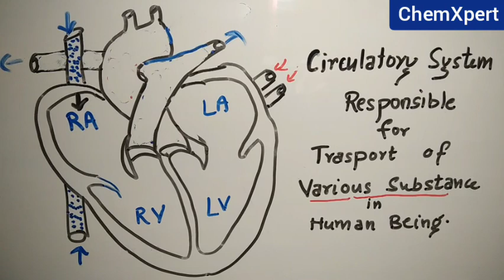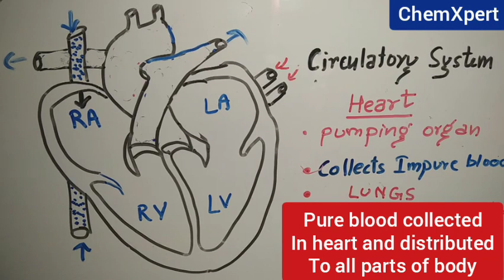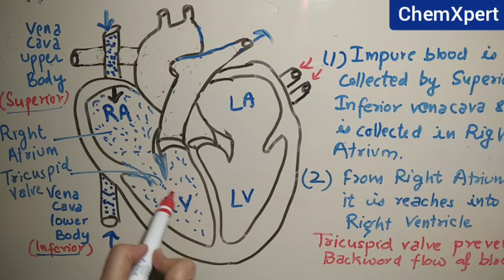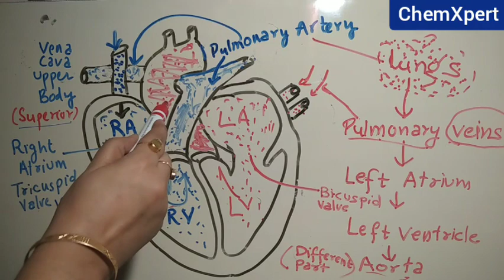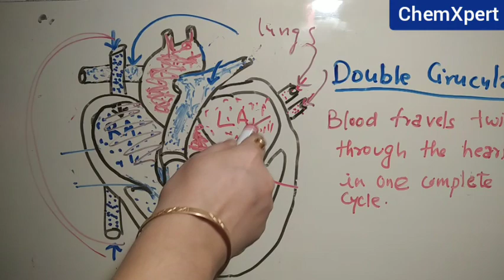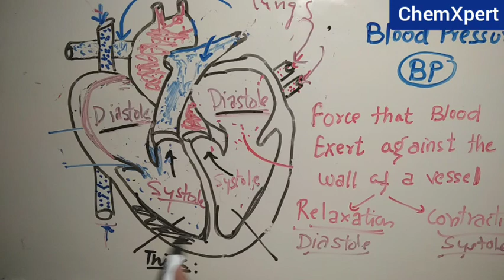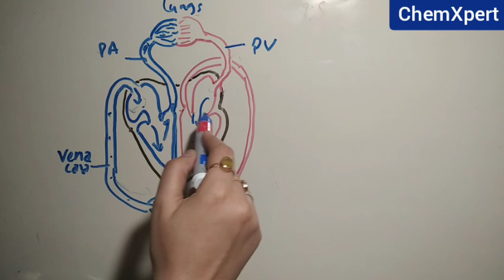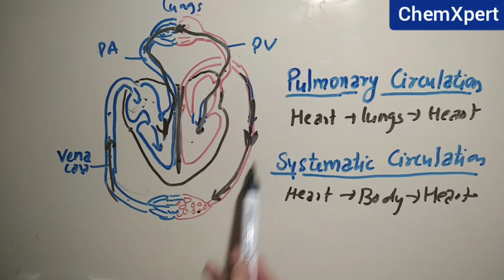Transport In Human Beings |Circulatory System | Class 10 | Chapter 6 | Science | CBSE | NCERT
Transport in human being
Circulatory system